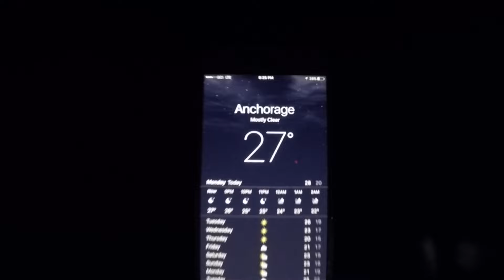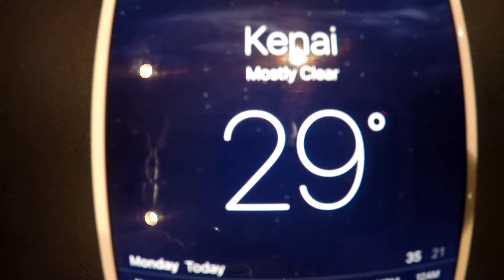Thanksgiving Break Vlog #6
I was fortunate enough to go home to Kenai during Thanksgiving Break! Heres a vlog of my travel home and time spent with my family!